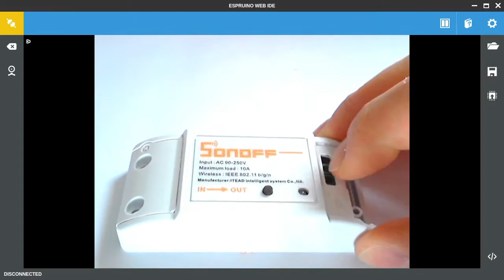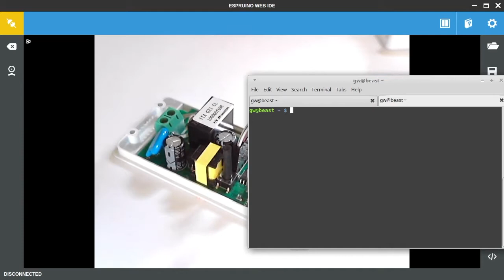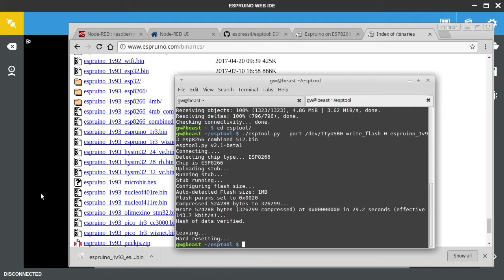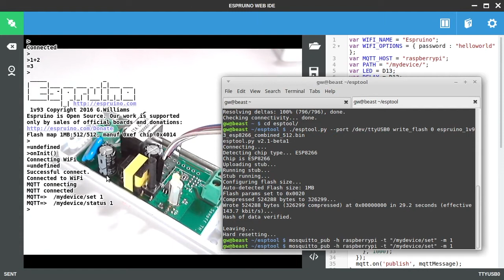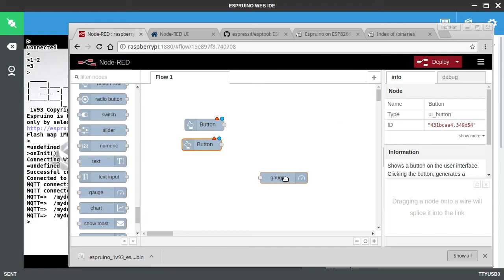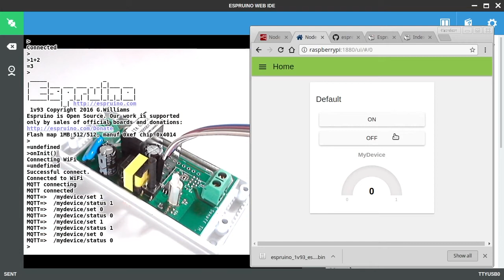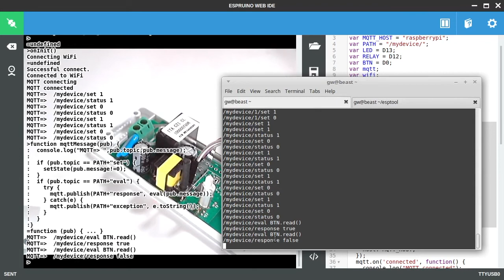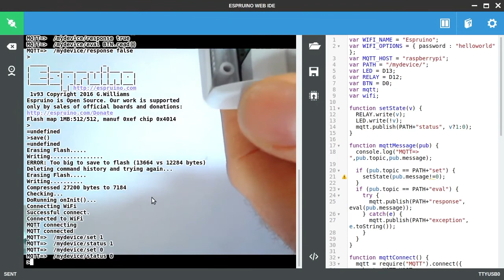HOME AUTOMATION with Espruino and MQTT, Part 3 - ESP8266 Sonoff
How to program a ESP8266-based Itead Sonoff to connect to a Raspberry Pi running MQTT and Node-Red, using Espruino